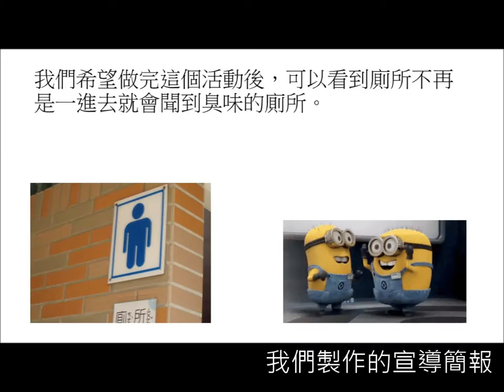CHI 2016046 - 我要我的完美廁所